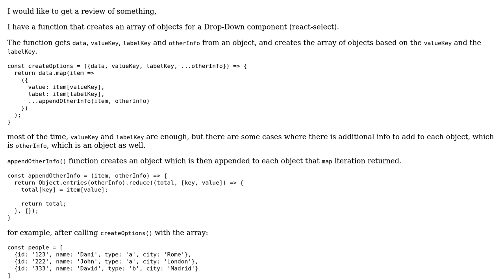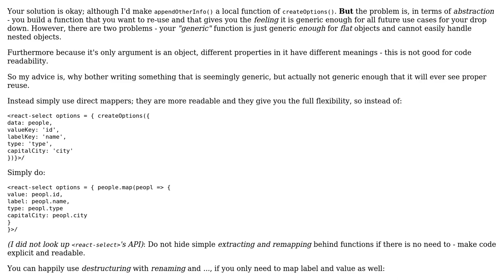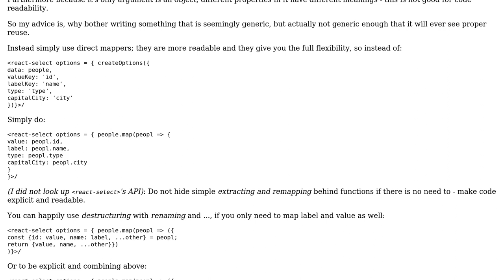Code Review: Spread values to an object (Computed property names)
With thanks & praise to God, and with thanks to the many people who have made this project possible! | Content (except music & images) licensed under CC BY-SA | Music | Images & others | With thanks to user zb22 user Stephen Rauch user Christian Ulbrich and the Stack Exchange Network Trademarks are property of their respective owners. You are responsible for your own actions.